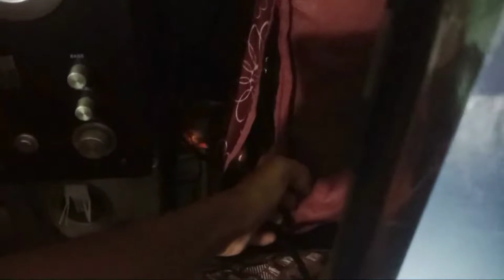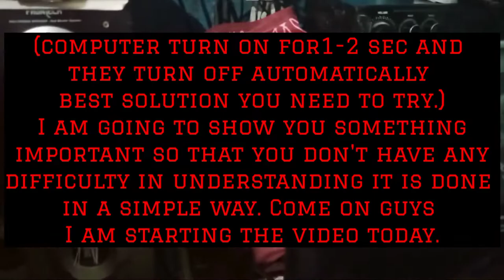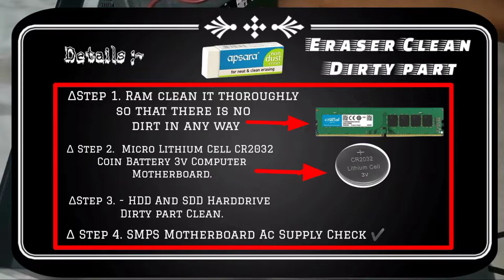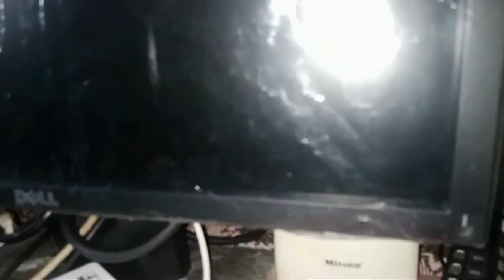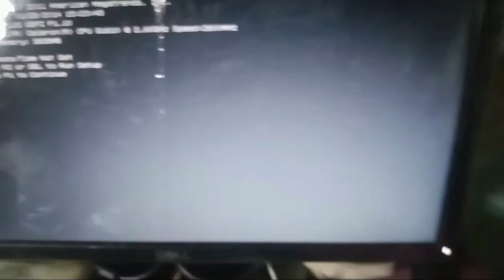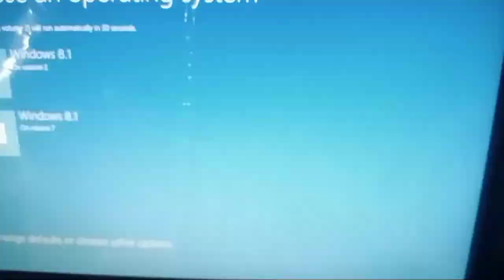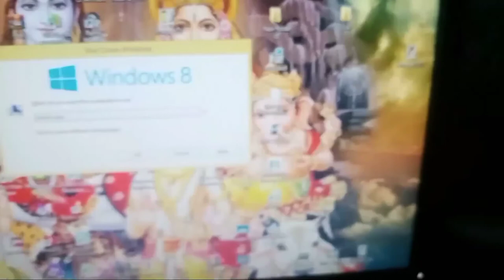Computer turn on for a second and then turn off automatically,Shown via video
I "PAPPU SINGHA" Is One Of The Most Popular YouTube Channel. In "WEST BANGAL" ( INDIA ).

✓ "WHATSAPPS" Group Join Kaarein Aur Personal Message Kaarin. ,

But You Have To Write & Share The Video And If You Have Not. Understood Any Thing In The Video Then.

  I Am Starting This Video By Thanking Everyone. I Am a First Time YouTube ( "PAPPU SINGHA ' ) This is My First Video. Its I Have Any Mistake Please For Give Me.
HELLO .
FRIENDS ...!
If You Have Come For The First Time On Our Channel Then please Year.